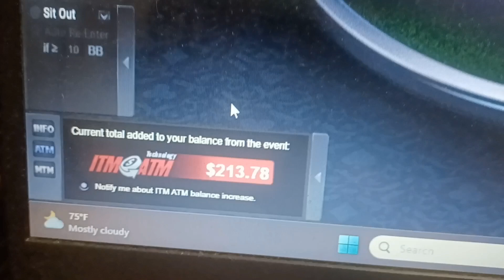"The Boski" 11.00 Entry 10k GTD No Limit Holdem Tourney